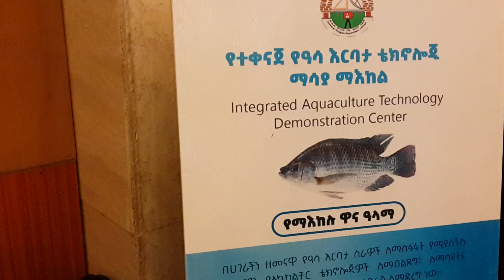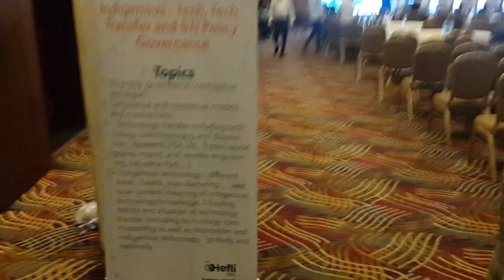የዓሣ እርባታን እንዴት እንደሚጀምር...ሀገር በቀል - የቴክኖሎጂ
አደይ አግሮ ኢንዱስትሪ በአገር በቀል -ቴክኖሎጂ፣ቴክኖሎጅ ሽግግር እና ሳይንስ፣ቴክኖሎጂ እና ኢኖቬሽን ፖሊሲ አስተዳደር ላይ በአዲስ አበባ ግንቦት 19/2014 ዓ.ም በተካሄደው ሀገር አቀፍ የውይይት መድረክ ላይ የአሳ እርባታን እንዴት እንደሚጀምር አሳይቷል።

Adey agro industry had showed how to start fish farm at National Discussion Session on Indigenous -Technology, Technology Transfer and Science, Technology and Innovation Policy Governance was took place at Addis Ababa on May27/2022.

በከተማ ግብርና ላይ ፍላጎት አለዎት? ከአስር ካሬ ሜትር ያነሰ  መሬት አለዎት?